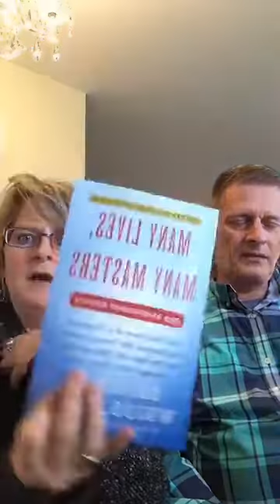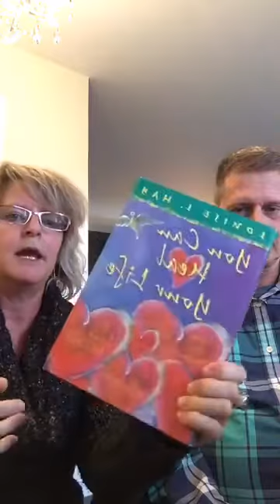5 Keys to Unlock the Door & Live Your Life on Purpose!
For more info on the Year of Awakening In this facebook live event, Bari McFarland, MyDharma talks to Kris (channeled by Serge Grandbois) about how to live a on purpose, meaning life full of joy and love.  Bari has discovered 5 keys that open that door and asks Kris' what he thinks.